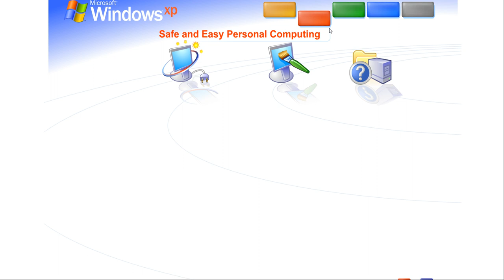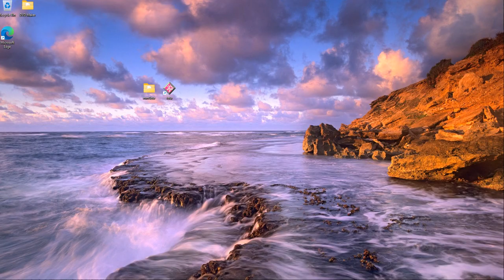Windows XP Tour On Windows 11!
Read Me:
To get this I will upload a tutorial at a later date.

Windows XP Tour On Windows 11, I guess.